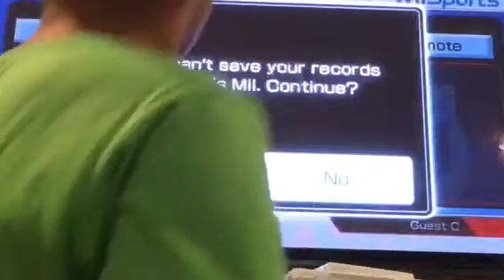Wii Sports Tennis!!